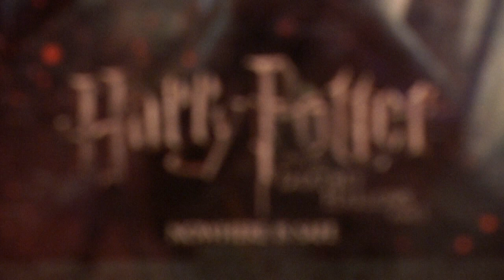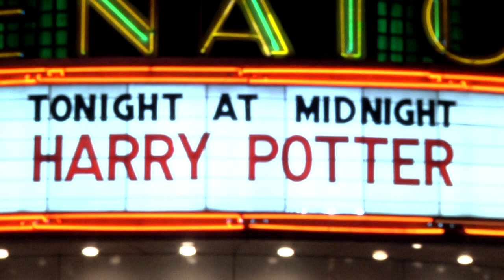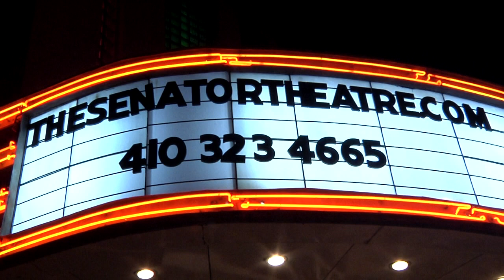The Senator Theatre Midnight Premiere of Harry Potter and the Deathly Hallows: Part 1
Come and see why going to the Senator Theatre for ANY movie premiere is a great night!

The Senator Theatre opened the newest Harry Potter movie, Harry Potter and the Deathly Hallows: Part 1, at midnight with a spectacular sold out show!